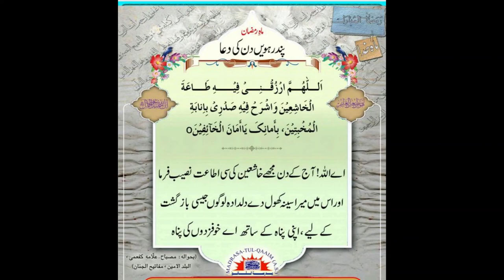15th Ramazan ki Dua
Sayings of The Holy Prophet Hazrat MUHAMMAD S.A.W.W. from the famous Islamic book Mafateeh-Ul-Jinan by Sheikh Abbas Qumi.
Pleas don't forget to watch your own youtube channel